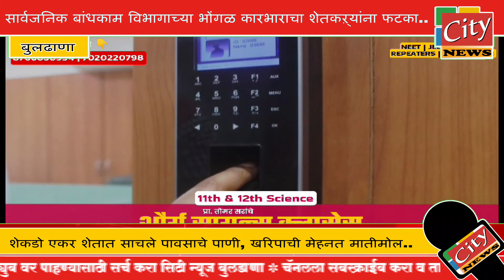सार्वजनिक बांधकाम विभागाच्या भोंगळ कारभाराचा शेतकऱ्यांना फटका..शेतकऱ्यांवर पुन्हा आर्थिक संकट